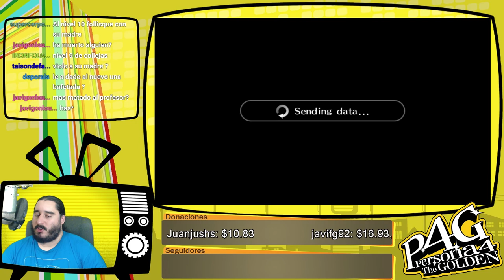Persona 4 Golden [PSVita] Español | Parte 219 - Deportes de Invierno